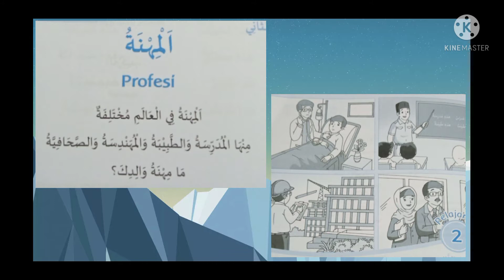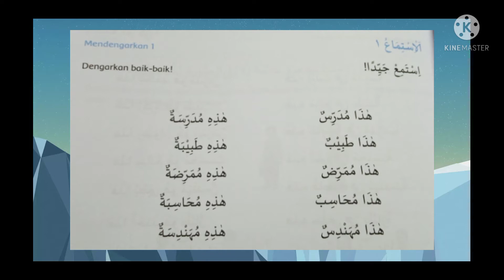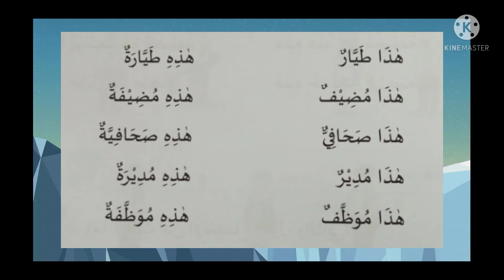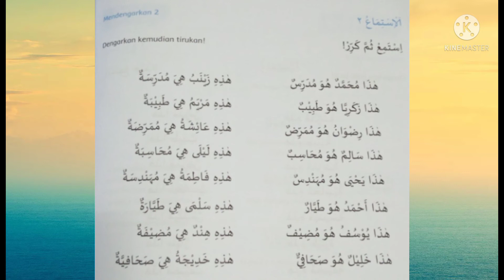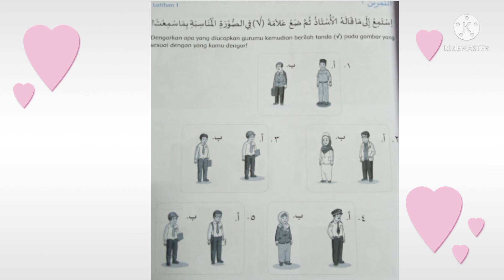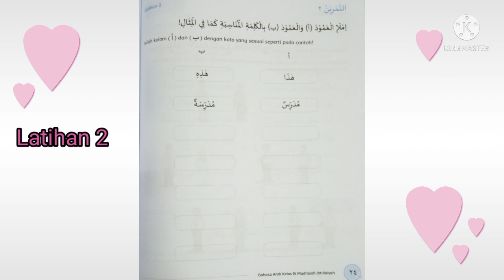Arabic grade 4, "Al-Mihnatu" SDIT NUR EL-QOLAM